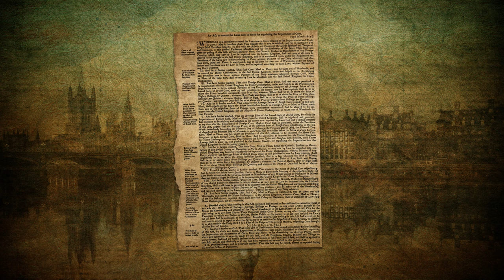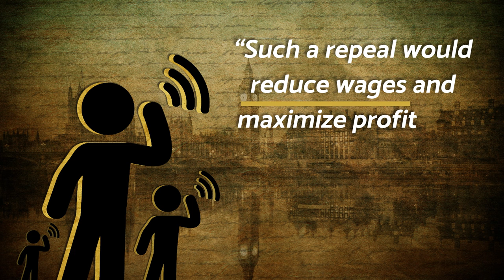How Governments Cause Food Shortages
In 1815, the British Parliament effectively banned the importation of wheat from overseas by passing the Corn Laws.

Here's why this law made the Irish Potato Famine worse.